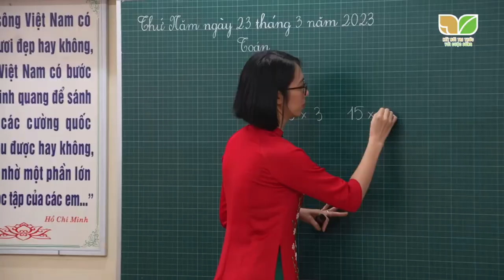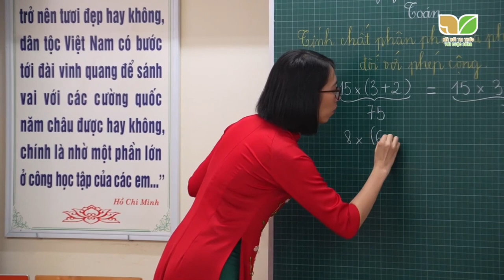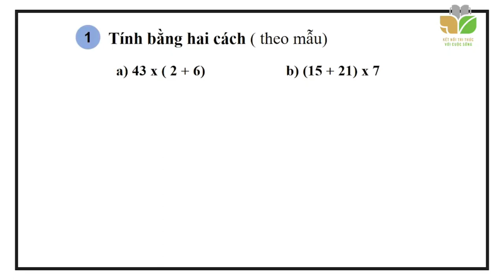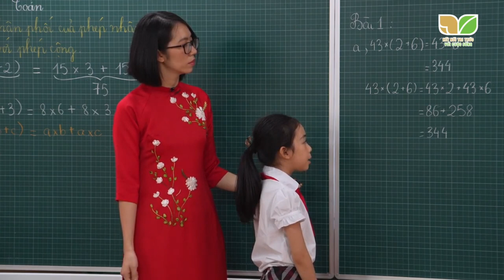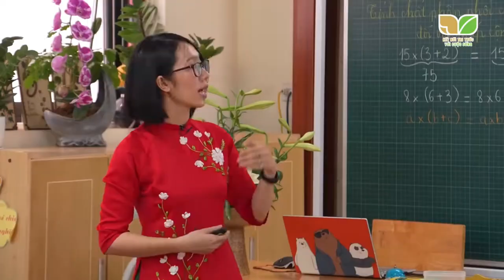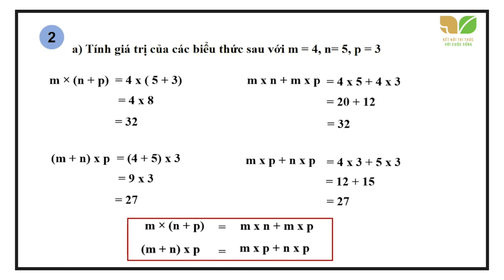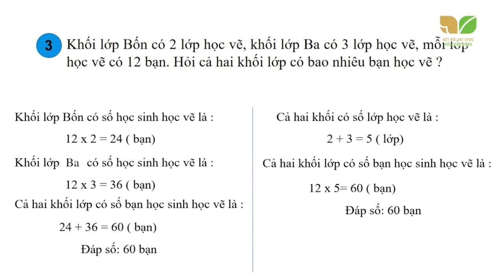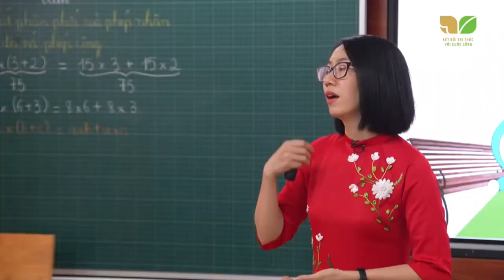Tính chất phân phối của phép nhân đối với phép cộng ( Sách Kết nối Toán 4)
Thầy cô , cha mẹ và học trò có thể tham khảo bài  giảng mẫu Toán 4 -  Sách Kết nối - Tính chất phân phối của phép nhân đối với phép cộng ( HK2)